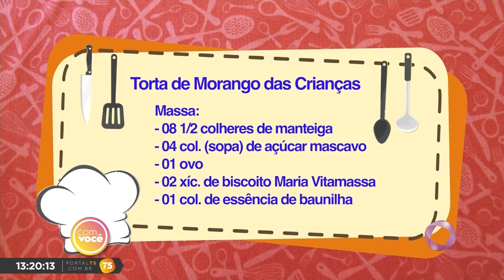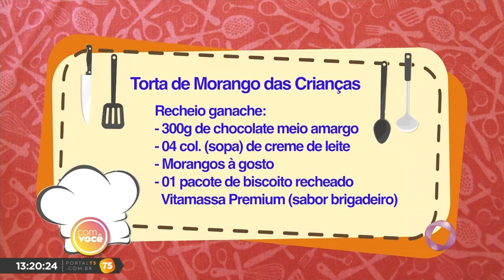Com Você - Tá na Mesa: Especial Dia das Crianças - 10 10 2018